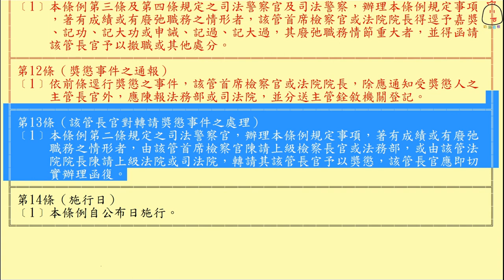調度司法警察條例(69.7.4) ★文字轉語音★條文背誦★加強記憶【唸唸不忘 條文篇】法務法規_檢察目